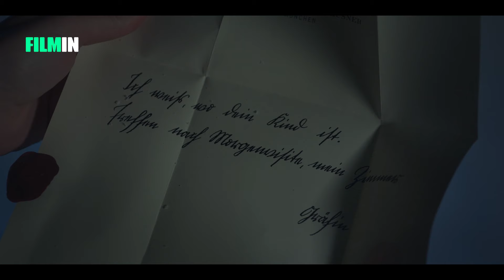Davos 1917 - Tráiler | Filmin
Un thriller de espías ambientado en la Primera Guerra Mundial donde una joven enfermera se verá involucrada en un peligroso juego de poder. La serie suiza más costosa de la historia.

En Filmin seleccionamos manualmente nuestro catálogo de cine y series para que descubras obras maestras, clásicos y joyas ocultas. Todo el cine que amas y contenido de calidad para los más pequeños por solo 9,99 € al mes. Únete a la mayor plataforma para los amantes del cine.

Filmin
filmin.es